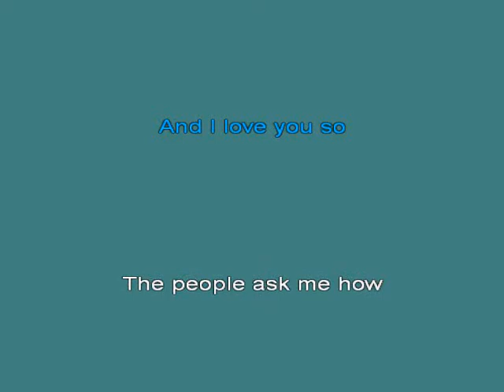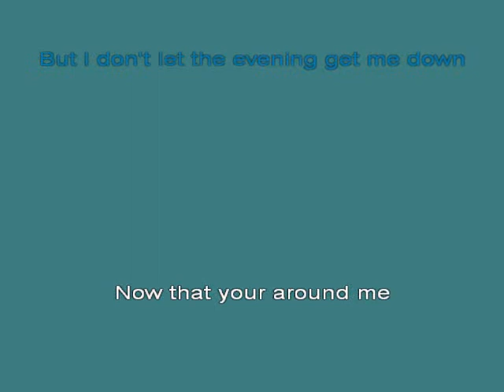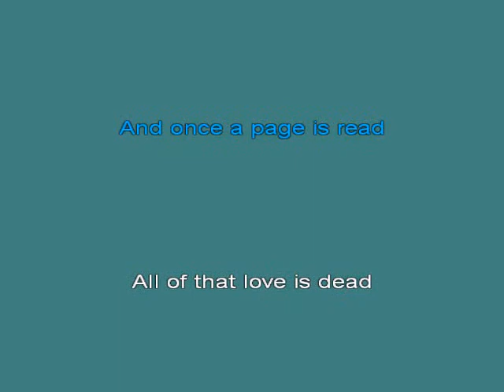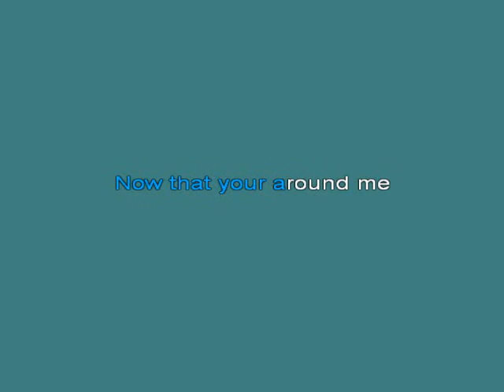Shirly Bassey And I Love You So [Karaoke]